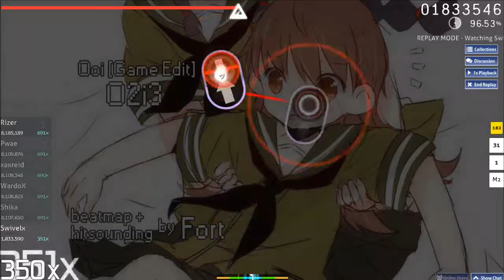osu! - Ooi (Game Edit) **Hitsounds Only**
Yes. I FC'd this without music, and it's the first FC I've got on this difficulty xD

Song: What song? I don't hear a song.

I'm currently Saving up for a Trip to Ireland and decided to setup Donations to anyone who feels up to it :D
(Anyone who donates will be added to the Description and I WILL share pictures and try to take videos of things)